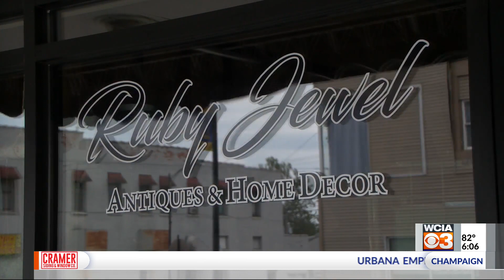Who runs Paxton? 26 female-business owners do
It's not always an easy feat to start your own business and chase your dreams. But, for dozens of women in Ford County, they're showing off what it means to conquer the odds and do just that.